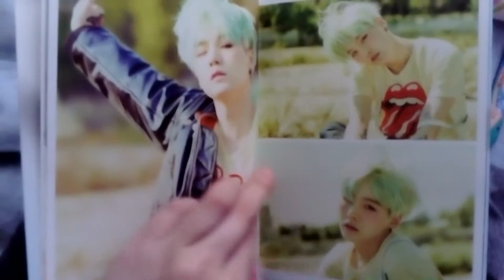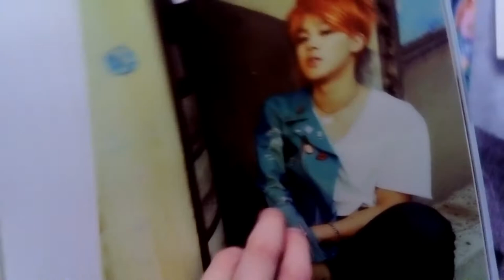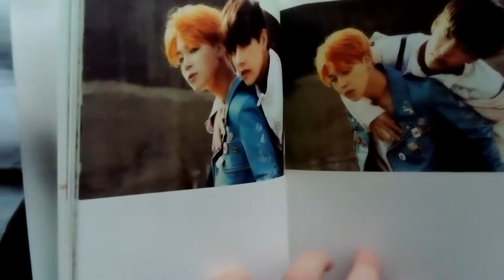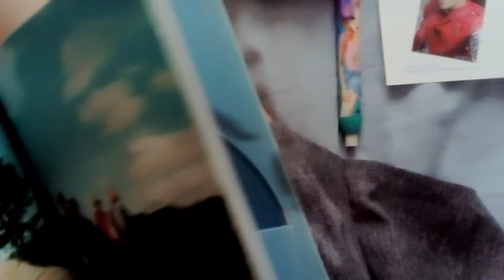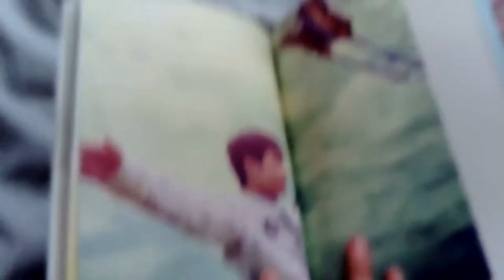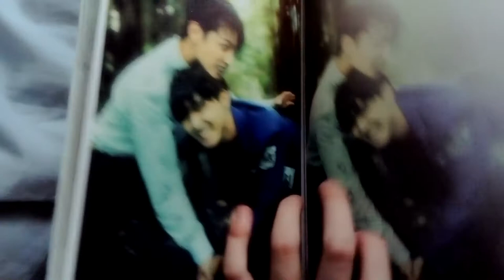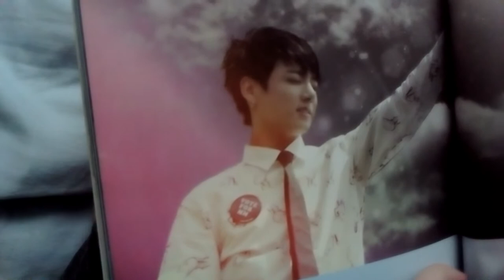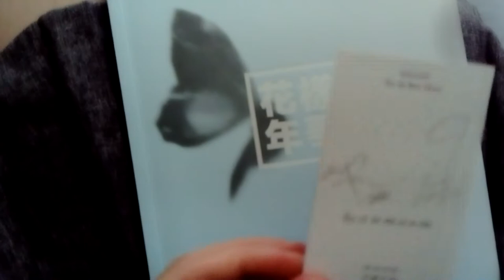Unboxing video of 화얀연화 pt.2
Finally I got at least one album. This is not the latest albums but this is my fav album. I love Run era.

What era do you love/like?

I'm sorry about that when it's hard to turn pages and show the pictures. XD